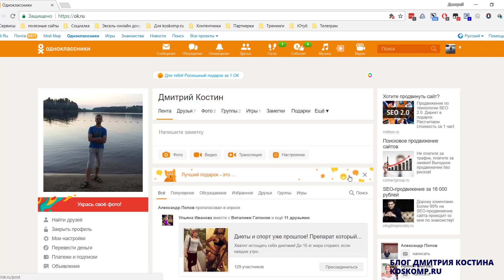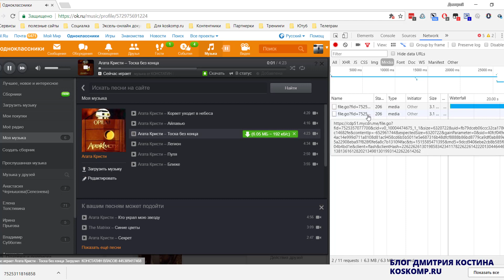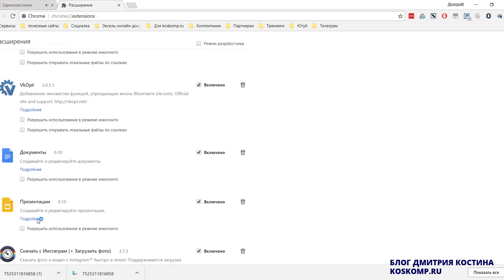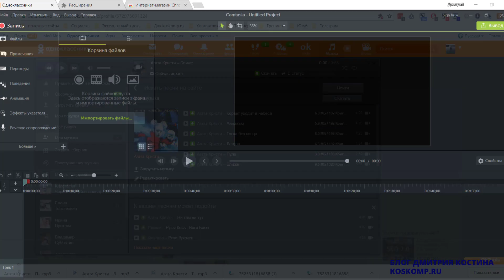Как скачать музыку из одноклассников без расширений и с их помощью 2018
Чтобы скачать музыку из одноклассников на компьютер, не нужно устанавливать какие-то безумные программы. Все легко делается буквально в пару кликов.